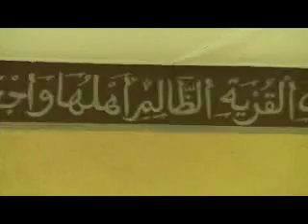Aburahimah vs labaekadechrist; QA7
Aburahimah vs labaekadechrist ; questions and answers preamble 7